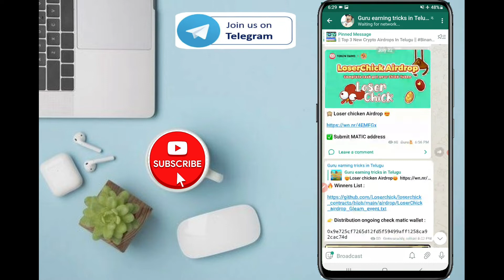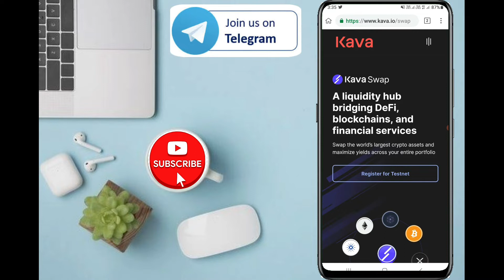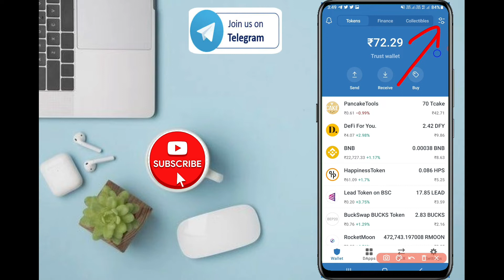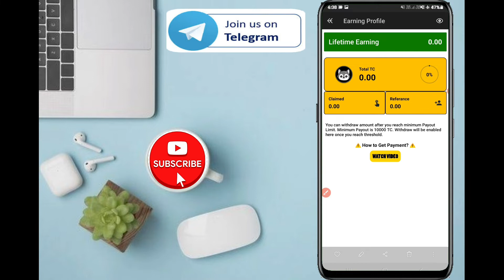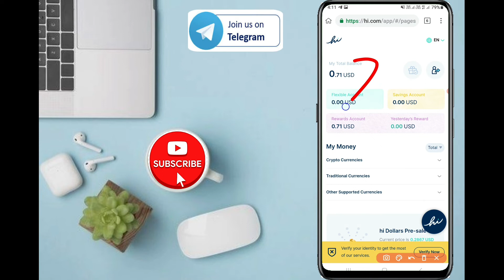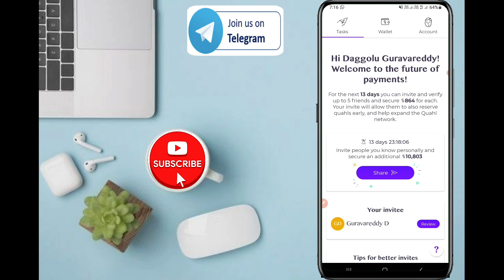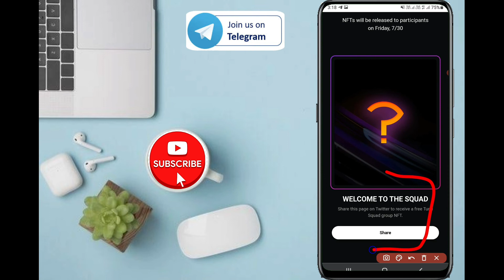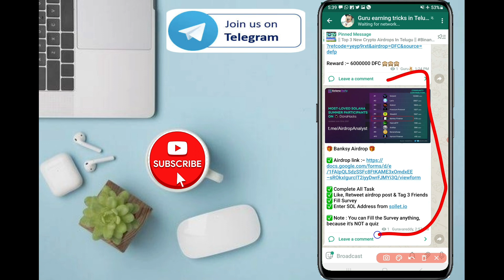Top 6 Crypto Airdrops in Telugu || Kavaswap EIFI Hi-Token Quahl TTcoin-Network Nifty's-NFT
Top 6 Crypto Airdrops in Telugu

🌸🌸 Airdrop 1 :-

🌸🌸 Airdrop 2 :-

🌸🌸 Airdrop 3 :-

🌸🌸 Airdrop 4 :-

Refferal username :- Guru916

🌸🌸 Airdrop 5 :-

🌸🌸 Airdrop 6 :-

🌸🌸 Airdrop 7 :-

మీ ఫ్రెండ్స్ కి షేర్ చేయండి . దీని వల్ల నేను మరని వీడియోస్ చేయడానికి సహకారం ఉంటుంది.

మీకు ఏదైనా doubts వస్తే నా telegram లో contact అవ్వండి

మన ఛానెల్ రోజు వీడియోస్ అప్లోడ్ చేస్తాను

Free-Airdrops
Telugu-Airdrops
without investment
Part time jobs for students
Guru earning tricks in telugu
new airdrops
New Airdrop in Telugu
new airdrops from trust wallet
how to claim new airdrops
how to get special airdrop offer in free fire telugu
free fire special airdrop trick telugu
earn money from airdrops
New Airdrop
Crypto Airdrop
Airdrop Instant Withdraw
Airdrop Crypto
Bitcoin airdrop
etherium airdrop
binance airdrop
new airdrop
free cryptocurrency token
Crypto Airdrop 2021
Airdrop crypto
crypto airdrop
crypto Airdrops 2021
Airdrop token
trust wallet airdrop
airdrop 2021